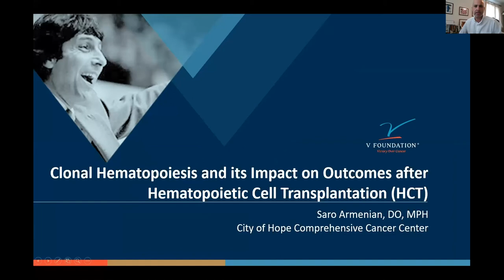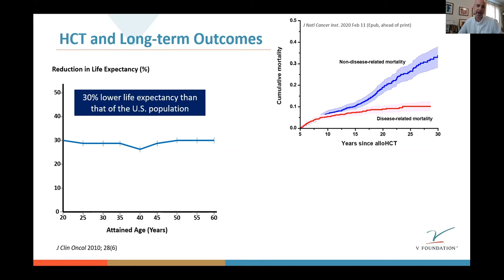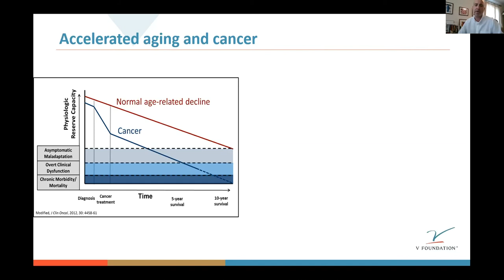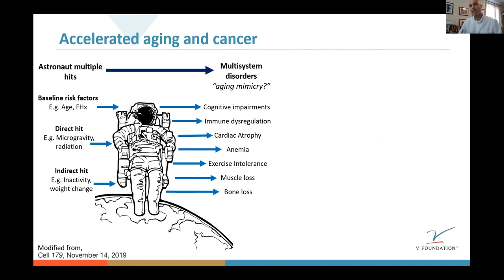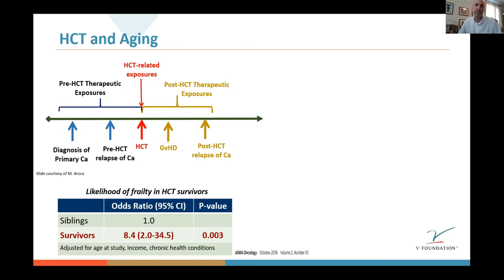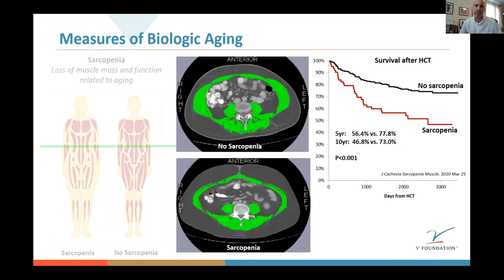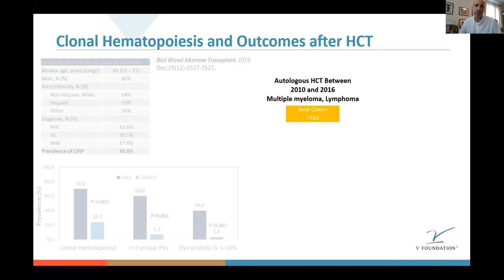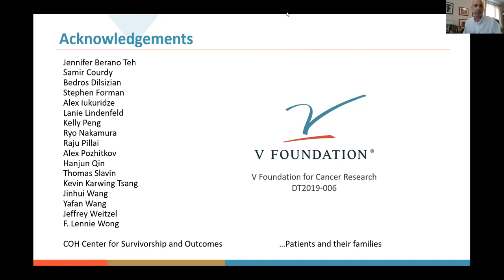The V Foundation Virtual Scientific Conference - Dr. Saro Armenian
In June, 2020, the V Foundation hosted our very first Virtual Scientific Conference. One of the sessions at the conference highlights the Robin Roberts Thrivership Fund and features guest speakers, including cancer survivor Scott Hamilton. Cancer researchers who’ve received Thrivership grants also explain their studies and how their work is changing the landscape of cancer. Dr. Armenian, City of Hope National Medical Center, gives a presentation on cell transplantation.